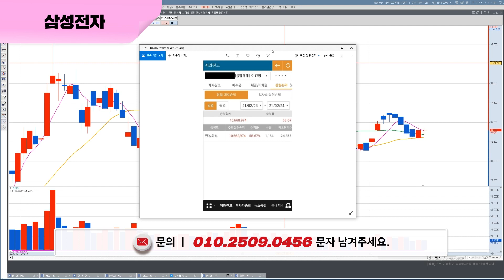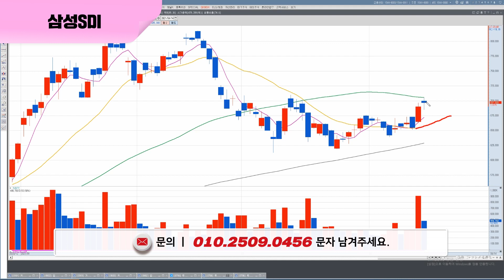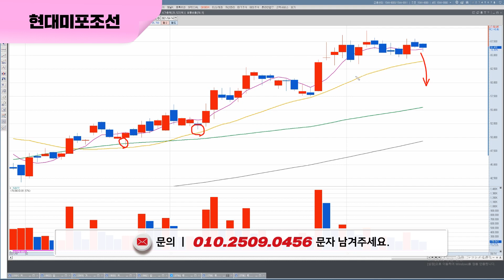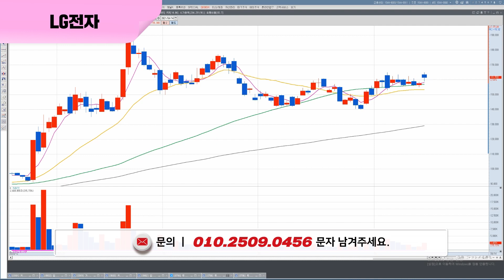삼성전자 언제 갈까?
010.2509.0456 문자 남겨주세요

삼성전자
언제 갈까?

00:02 삼성전자
02:39 현대차
03:36 기아
04:25 LG화학
05:24 SK이노베이션
06:37 삼성SDI
07:18 카카오
07:56 네이버
08:44 현대모비스
10:17 현대미포조선
11:23 LG전자